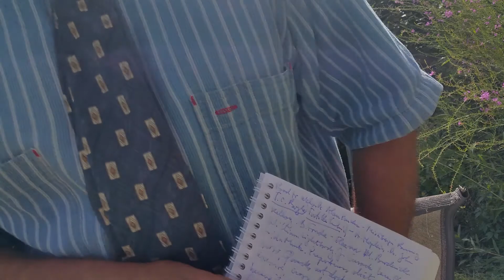Note on Smooth Talk, based on story by Joyce Carol Oates, with Laura Dern